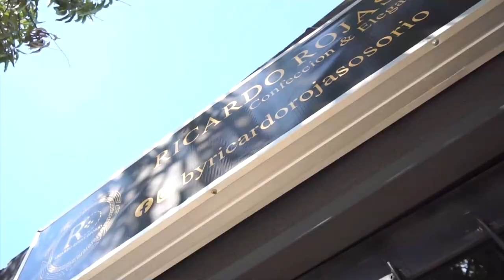SILVESTRE DANGOND ABRIRÁ RESTUARANTE EN VALLEDUPAR